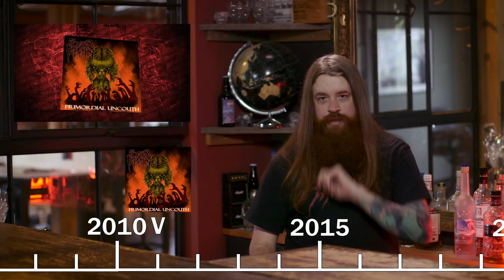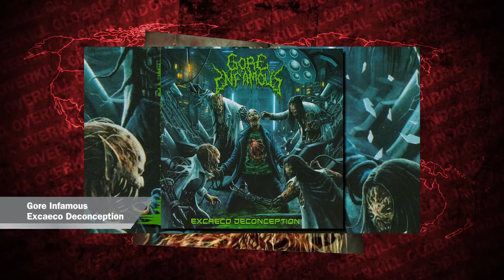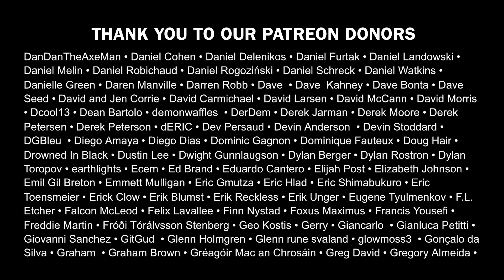Indonesian Brutal Death Metal | Overkill Global Album Reviews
We review the Indonesian Brutal Death Metal scene featuring Bradley's Top 5 Albums.
We’ll also be hearing from Deddy Permadi from Cadavoracity and IndonesianDeathMetal.com Thanks to all our fans and subscribers for their input and suggestions ..And stick around ‘till the end for some extra shout outs from our Patreon donors.

Follow Bradley @bradseed

Featuring:
Rotten Corpse - Maggot Sickness
Jasad - Witness of Perfect Torture
Brain Ass - Primordial Uncouth
Perverted Dexterity - Spiritual Awakening
Hysterorrhexis - Maggots Infest the Limb

Shoutouts:
Decayed Flesh - Eternal Misery
Siksakubur - The Carnage
Gore Infamous - Cadaver In Methodical Overture
Cadavoracity – Vitiosus Forma Exilium
Asphyxiate - Altar of Decomposed
Viscral - Entrance Into Terrifying Imagery
Gerogot - Heading to Eternal
Digging Up / Consumed Split

Overkill Global is made possible with the support of Ontario Creates.